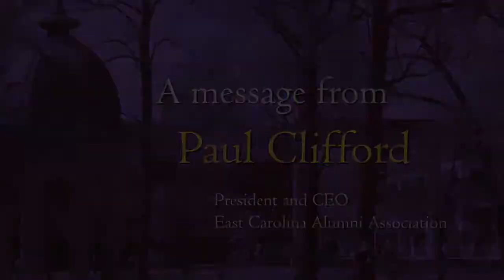Annual Report Address from President and CEO Paul J. Clifford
President and CEO Paul J. Clifford talks about the accomplishments of the East Carolina Alumni Association during fiscal year 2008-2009.